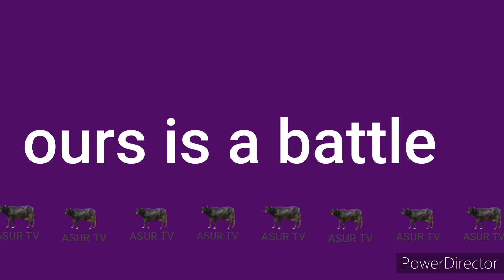বাংলায় জাত পাত নেই কে বলেছে, খোখন বাবুর মুখে শুনুন।ব্রাহ্মণ্যবাদ সাবধান।Caste in Bengal Documented